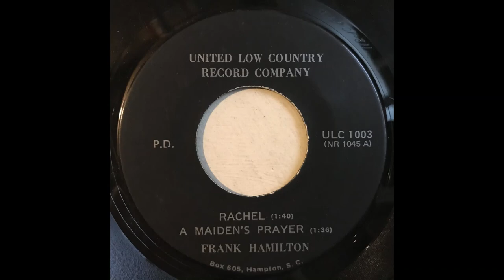Frank Hamilton - Rachel / A Maiden's Prayer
Unknown Bluegrass / Pickin' n' Grinnin' music 45 on the United Low Country label.

This is part of the Unknown Vinyl Records blog project and is shared here for research purposes. We'd love to learn more!